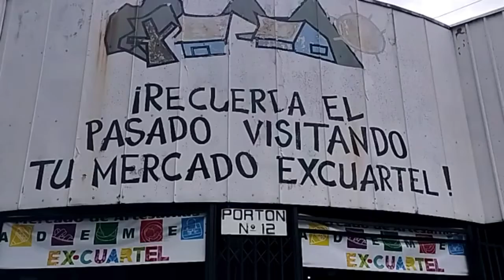Visitando el Mercado Ex-cuartel, Desayunamos con pupusas.